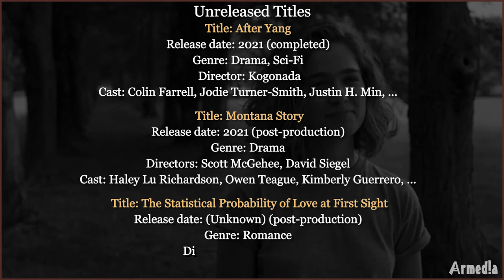Haley Lu Richardson Movies (2012-2021)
Sources:
Audio Track:
Late Nights - Causmic